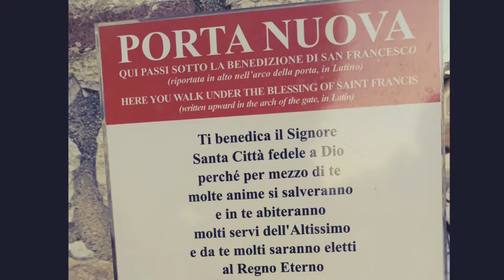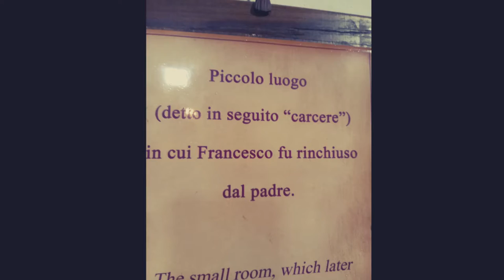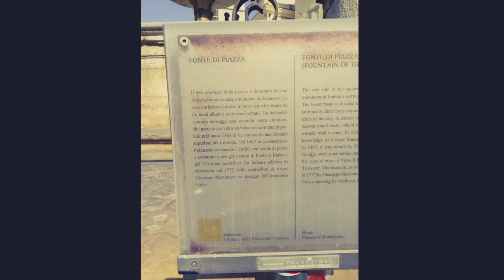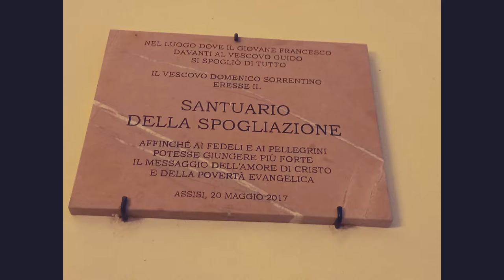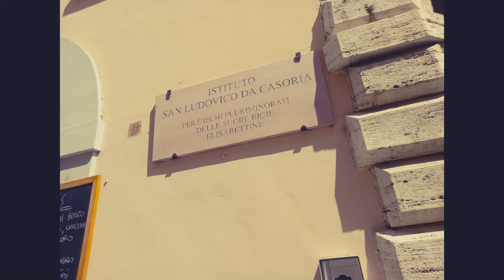Mattina del secondo giorno Assisi alta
Riviviamo, attraverso la voce del nostro presidente Fiorentino Vecchiarelli, le emozioni di questo coinvolgente itinerario di arte e di fede che ci ha visti insieme in grande armonia, nella terra d'Umbria, sulle tracce di San Francesco